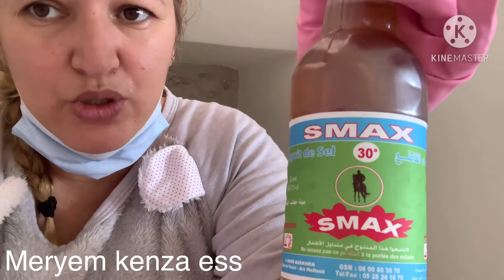غ بثمانية دراهم تخلي زليج يشعل بدون عناء شوفي و حكمي بنفسك